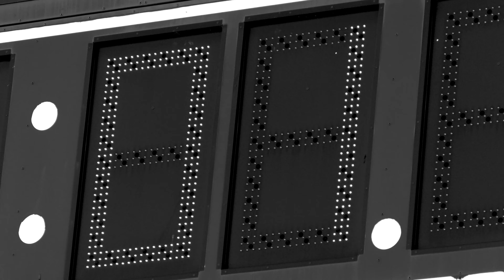Football: Wildcats and Jaguars Square Off in Rivalry Game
Check out highlights and post-game reaction from the big rivalry matchup between the Blue Springs Wildcats and Blue Springs South Jaguars football teams last week!

Senior running back Quentin Fontenot paced the Blue Springs offense with a huge performance on the ground, leading the Wildcats to a 35-17 victory.